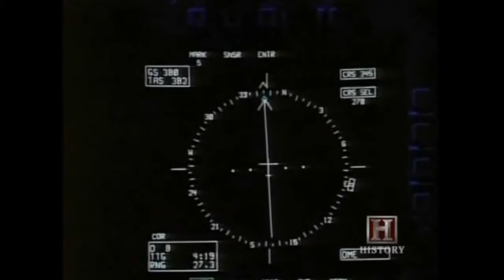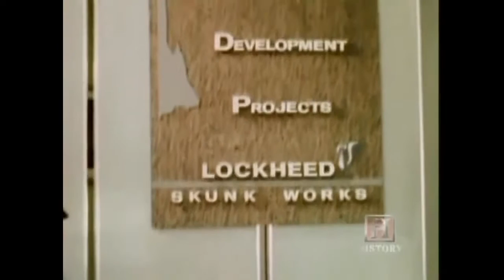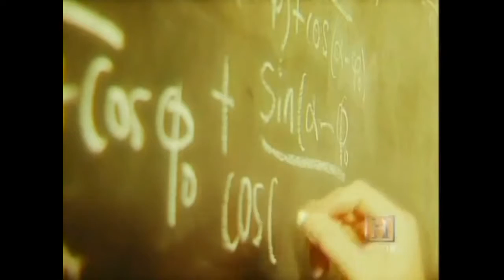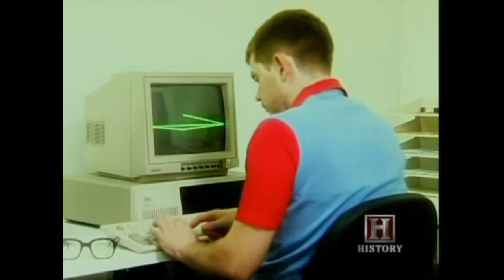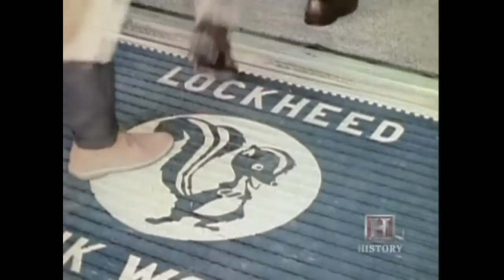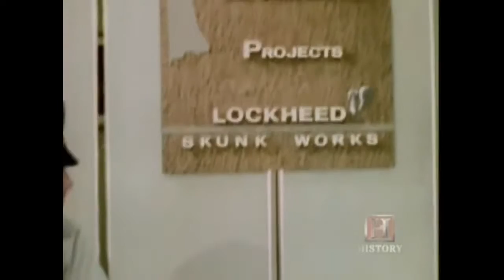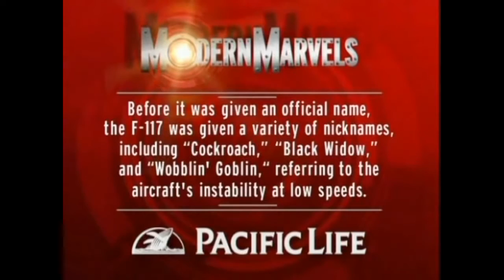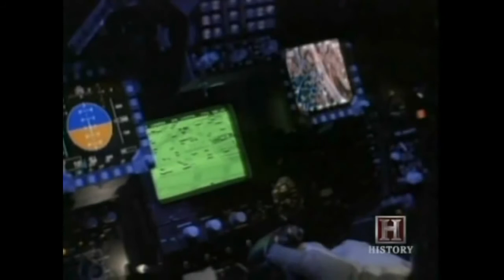F 117 Night Hawk Documentary